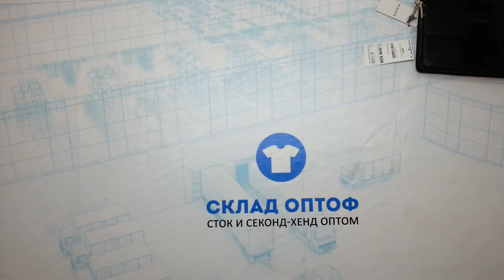5474 JBC сумки сток 1 пак, 37 шт, 13.55 кг, 19.2 €/кг